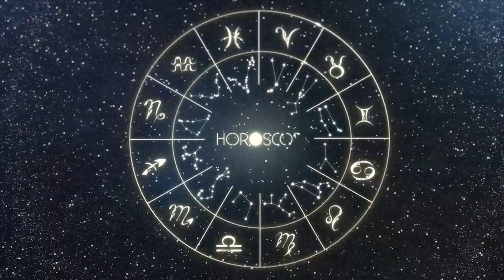Daily Horoscope ARIES October 31, 2023